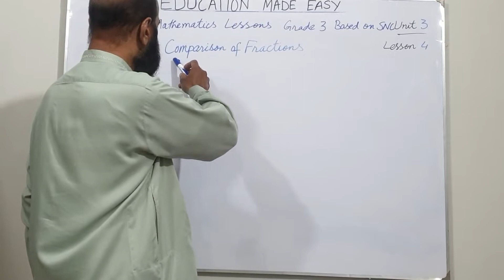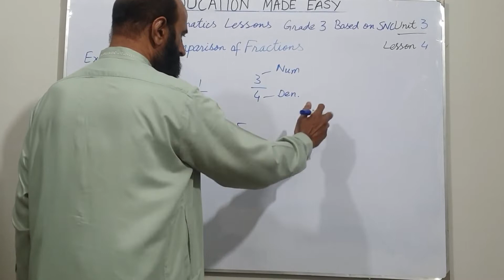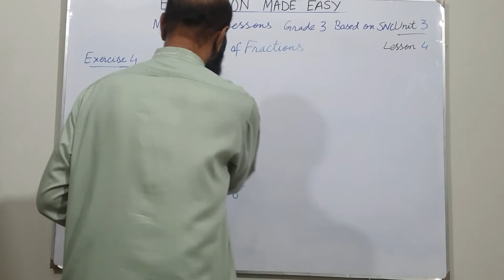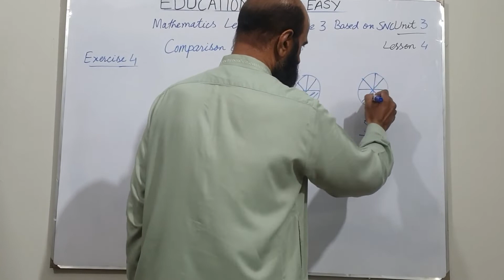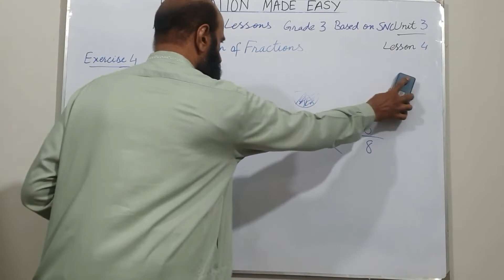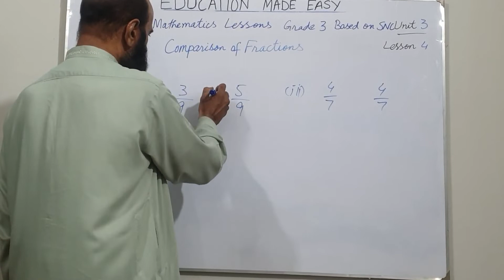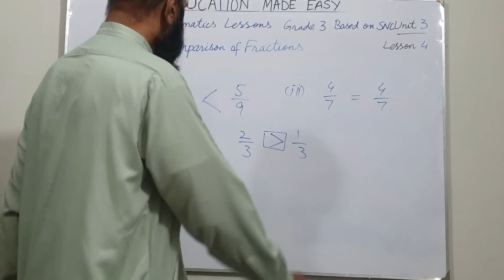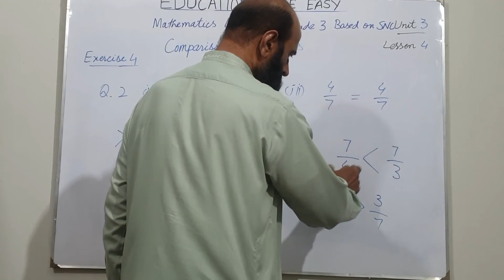Comparison of Fractions Explained in Detail | Exercise 4 | SNC Mathematics Grade 3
Mathematics Lessons | Punjab Textbook Board | Single National Curriculum |
This is a series of Mathematics Lessons for Primary Class Students. I'll provide my students basic skills of Primary Education, and I'll try my best to make my students understand these basic concepts.
Express the fractions in figures and vice versa.
Match the fractions with related figures.
Recognize Proper and Improper Fractions.
Differentiate between Proper and Improper Fractions.
Identify Equivalent Fractions from the given figures.
Write three equivalent Fractions for a given number.
Compare fractions with the same denominators using symbols.
Add two fractions with the same denominators.
Represent addition of fractions through figures.
Subtract fractions with the same denominators.
Represent subtraction of fractions through figures.
Identify divisibility rules for 2, 3, 5, and 10.
Use divisibility tests for 2, 3, 5, and 10 on numbers up to 5-digits.
Identify and differentiate 2-digit Prime and Composite Numbers.
Find factors of a number up to 50.
List the first ten multiples of 1-digit numbers.
Differentiate between factors and multiples.
Factorize a number by using Prime Factors.
Determine common factors of two or more 2-digit numbers.
Determine common multiples of two or more 2-digit numbers.
Identify the place value of digits up to one hundred million.
Read and write numbers in words and numerals up to one hundred million.
Compare and order numbers up to 8-digits.
Add and subtract numbers up to 6-digits.
Multiply numbers up to 5-digits by numbers up to 3-digits.
Divide numbers up to 4-digits by numbers up to 2-digits.
Solve simple sums involving four operations.
Solve real-life problems involving four operations.
Differentiate between Prime and Composite Numbers.
List factors of a number up to 50.
List the first ten multiples of a 1-digit number.
Find common factors and multiples of two or more 2-digit numbers.
Find the HCF of two or more 2-digit numbers using prime factorization.
Find the LCM by common multiples and prime factorization,
Solve real-life problems involving HCF and LCM.